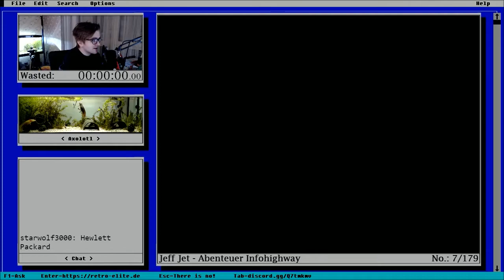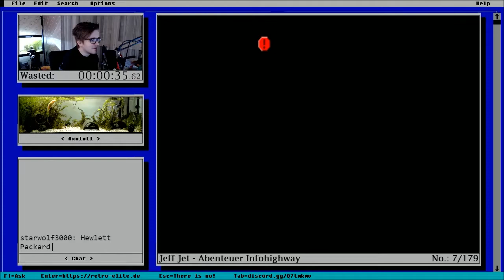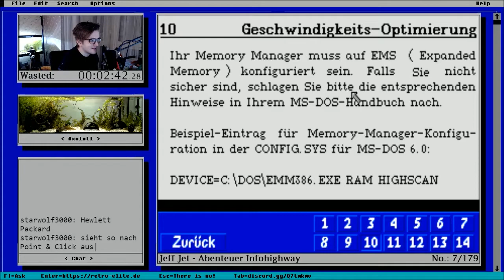Jeff Jet: Abenteuer Infohighway - [001] - Ineffizient drucken mit Hewlett Packard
► Ad(venture) Time

Ein Projekt was hauptsächlich Sonntag und Montag läuft und bei dem wir alle möglichen Werbespiele durchspielen wollen!

► Retro-Elite

Netzwerke gibt es wie Sand am Meer, doch eine Community wie die Retro-Elite findet man kein zweites Mal!

► Informationen des Spiels

Genre: Adventure
Entwickler: Promotion Software
Herausgeber: Hewlett Packard
Jahr: 1995